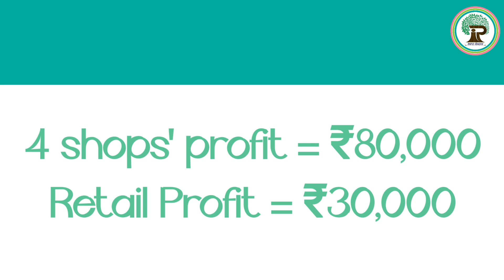नये बिजनेस की तलाश है क्या ? तो कीजिये इस काम को | डेढ़ लाख हर महीने | Business Idea | Info Radix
वेवसाइट का डेमो लिंक

वेबसाइट, एप्लीकेशन, सॉफ्टवेयर बनवाने के लिए आज सम्पर्क करें

★ मेरे social media handle के लिंक

My editor : Ayush
Check him out at instagram and follow him

🔴 YouTube की और वीडियो देखने के लिए नीचे लिंक पर क्लिक करें

● मेरे कुछ और वीडियो को आप देख सकते हैं। उनके लिंक मैं नीचे शेयर कर रहा हूँ